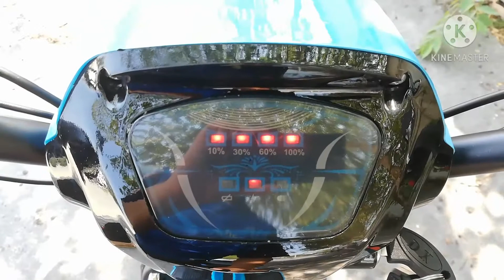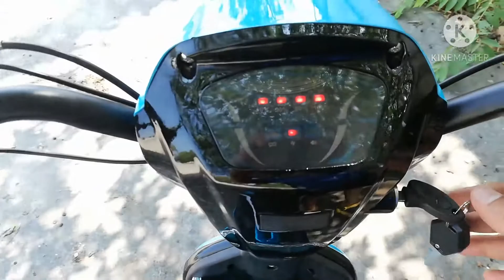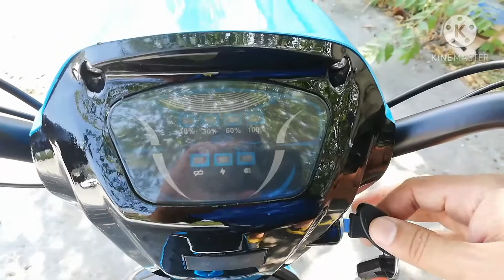รีวิวจักรยานไฟฟ้า TD ขับง่าย วิ่งไกล ใช้สะดวก